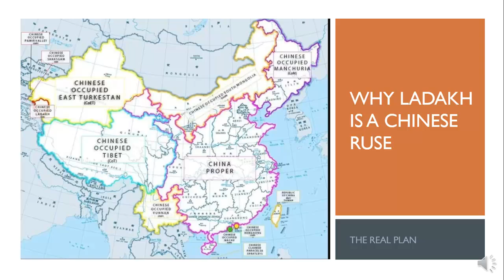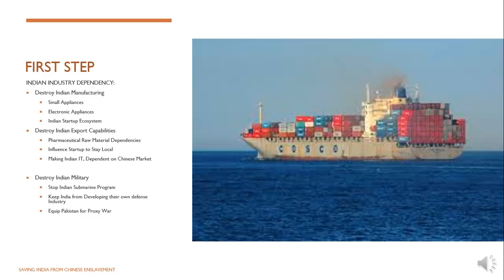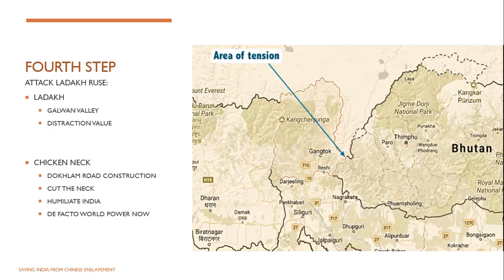China's India Strategy